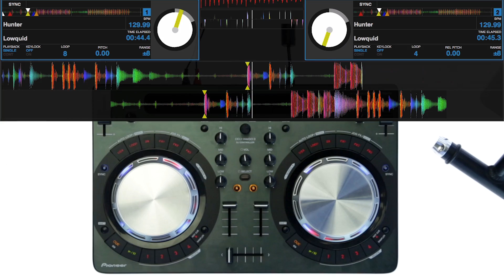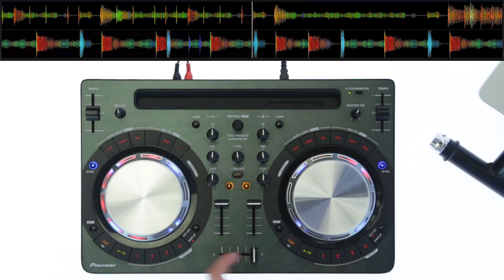Serato DJ Intro with the Pioneer DDJ-WeGO3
Are you new to DJing...? Well so is Amos from Serato and he's doing his first ever demo performance using Serato DJ Intro with the brand new Pioneer DDJ-WeGO3. If you want to learn more about the WeGO3, to download Serato DJ Intro for Free and the tracks used in this video then